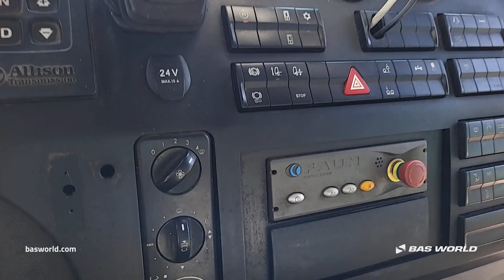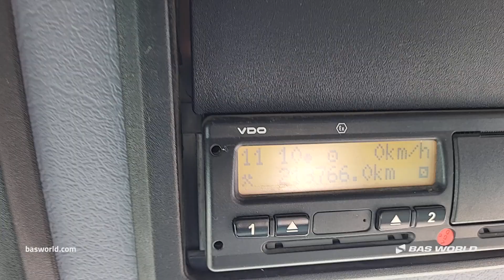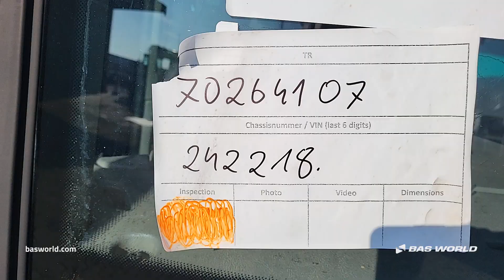Mercedes Econic 2630 - 2016 - BAS World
Mercedes Econic 2630 for sale at basworld.com

Reference: 70264107

At BAS World we speak multiple languages to help you in the best way we can. If you want to buy this Mercedes Econic 2630, don't hesitate to contact our sales team. They can tell you everything about this Mercedes Econic 2630 for sale.